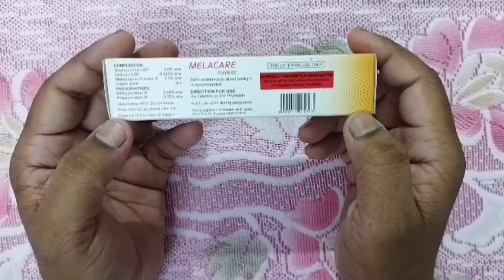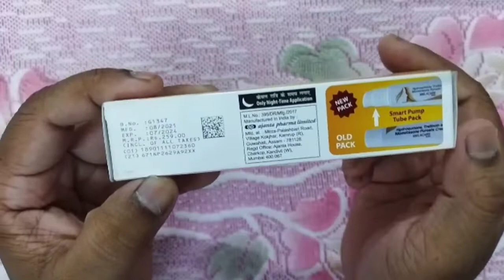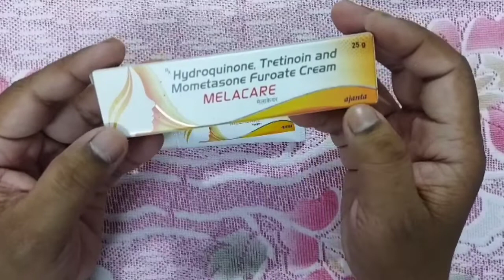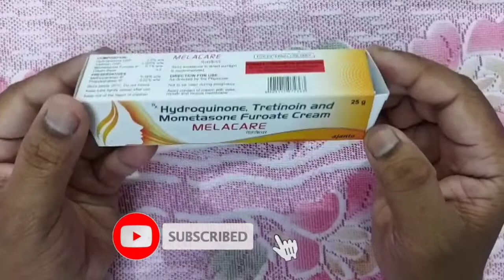ফর্সা হওয়ার ক্রিম।